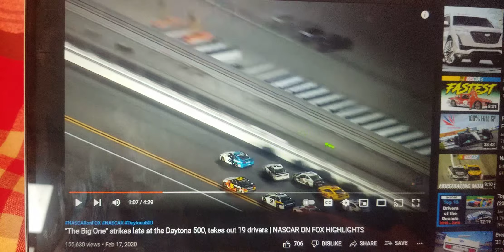The 2020 Daytona 500 Big One With Sound Effects